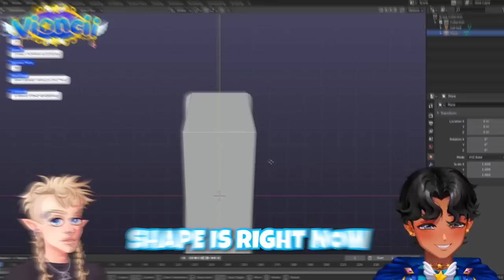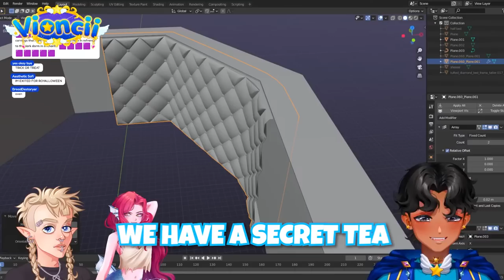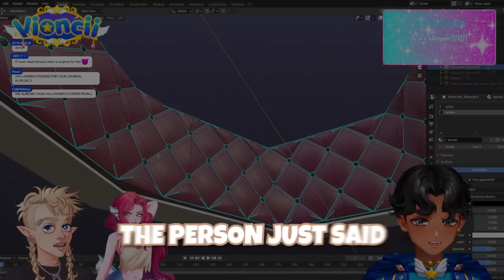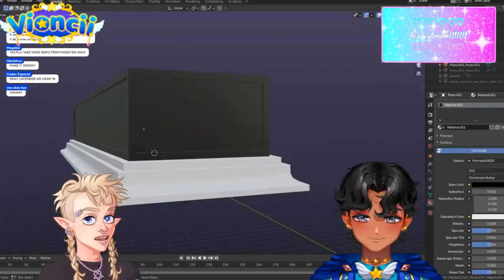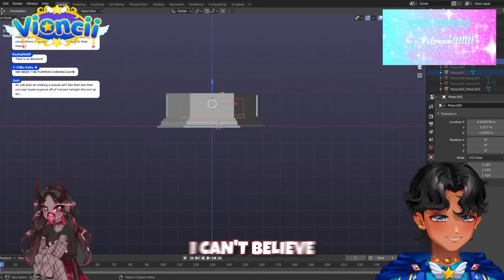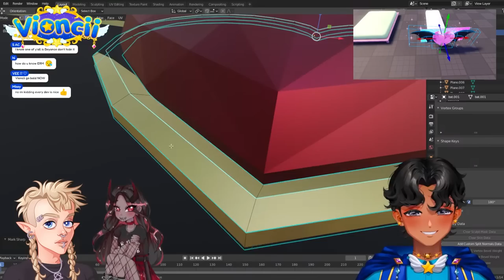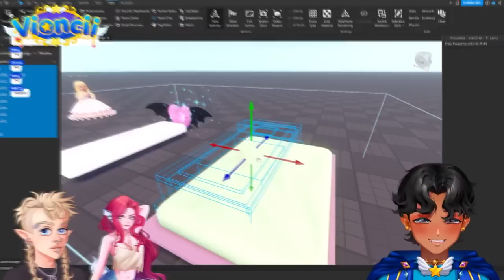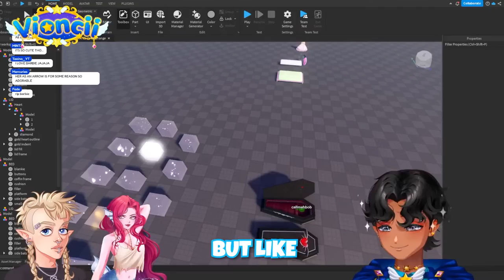ROYALLOWEEN DORM FURNITURE CATASTROPHE!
Worlds CRAZIEST Roblox Developers...

🎥 Edited by Anandya A.